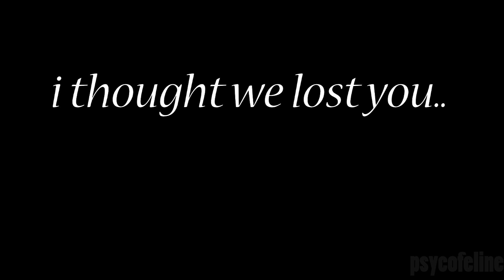dreaming ◆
just something to show i'm alive. i got a new computer so hopefully i can edit more. xo